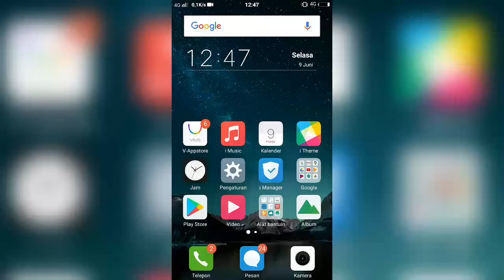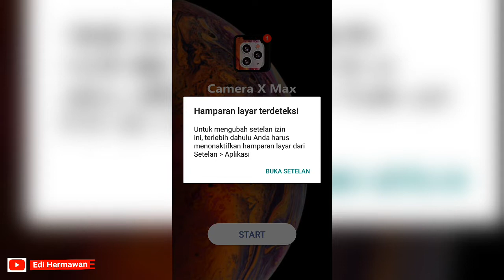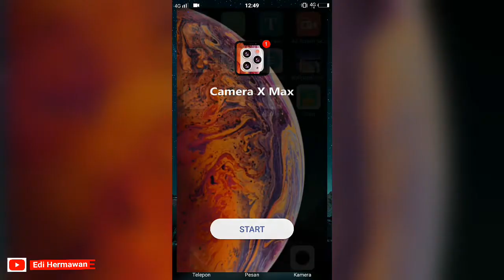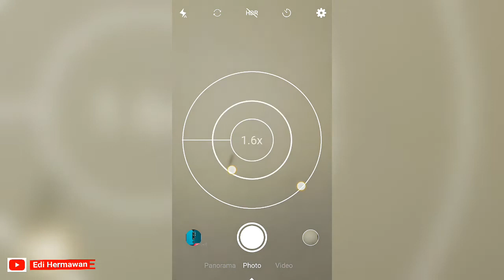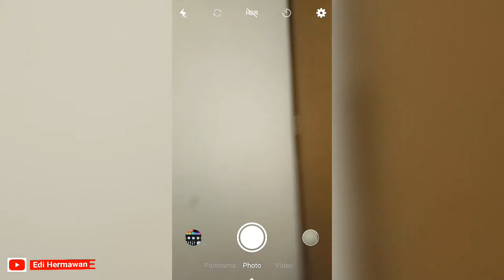CANGGIH, CAMERA iPHONE SEKARANG ADA DI PONSEL ANDROID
Silahkan kunjungi langsung ke sini
Untuk aplikasinya
🆕➡CARA SIMPAN VIDEO YOTUBE KE GALERY 🆕➡Cara Memasang TEMA ROG di Semua Hp VIVO | All Series
🆕➡Cara Membuat Nama di Sebelah Hp Batrai 🆕➡Cara Merubah Tampilan YouTube Menjadi Gelap 🆕➡Cara Menambah JARINGAN 2G, 3G, 4G Ke 5G Tanpa Batas NO ROOT
🆕➡Cara Merekam VIDEO dengan Layar Hp Mati 🆕➡Cara Internetan GERATIS SEUMUR HIDUP dengan Mode Pesawat | BUKTI NYATA